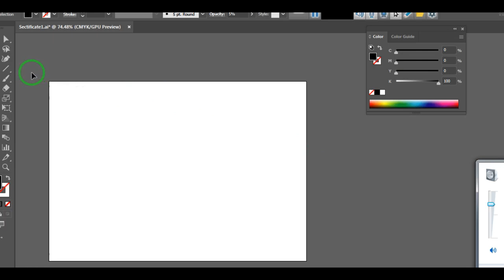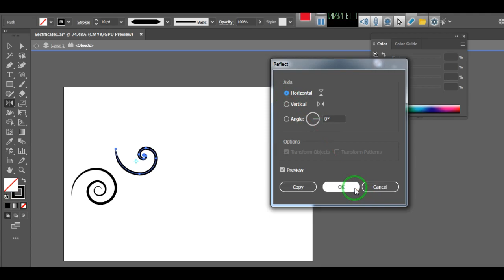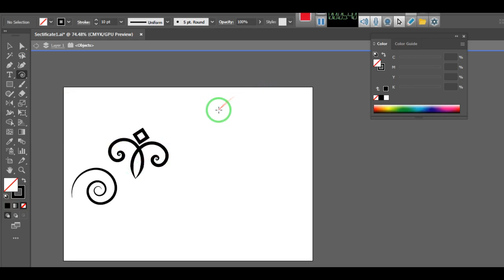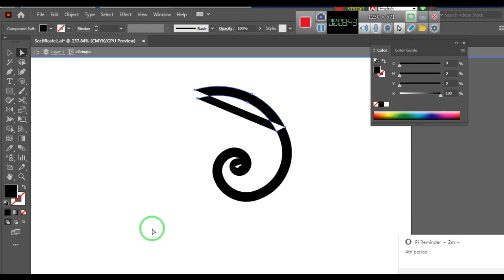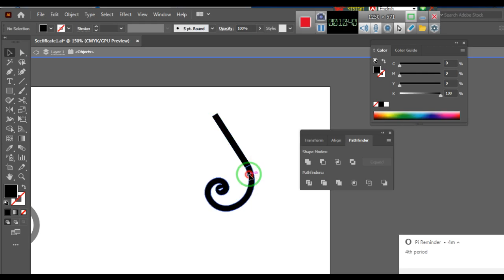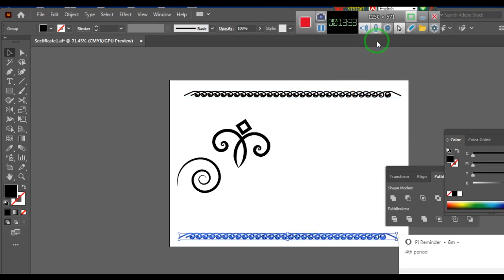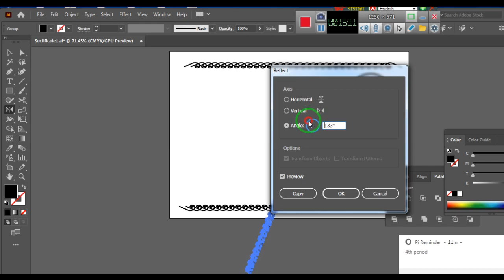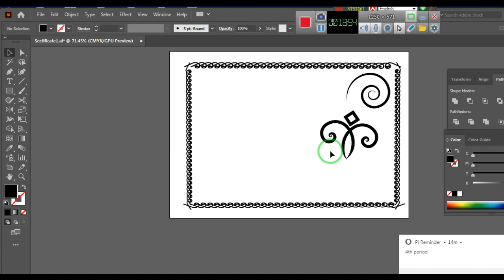How To Design A Certificate | Illustrator in Bangla | কিভাবে ইলাস্ট্রেটরে সার্টিফিকেট ডিজাইন করবেন।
কিভাবে ইলাস্ট্রেটরে সার্টিফিকেট ডিজাইন করতে হয় | How To Design A Certificate | Illustrator in Bangla

How To Design A Certificate Using Adobe Illustrator.  How to design a certificate using adobe illustrator.

How to draw a certificate border design in illustrator.  Certificate design template illustrator free.

 Free vector illustrator certificate border design.